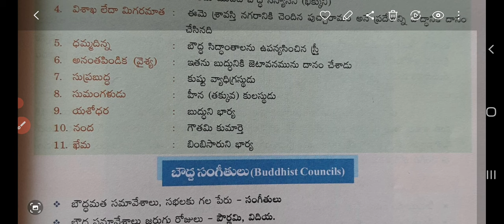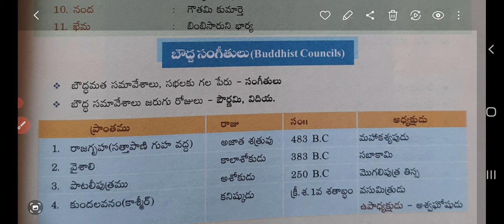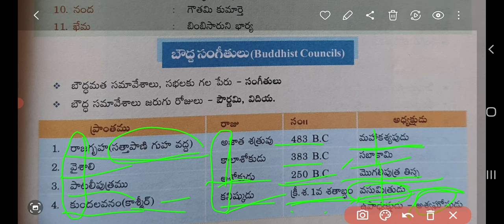history# బౌద్ధమతం మీద ముఖ్యమైన ప్రశ్నలు